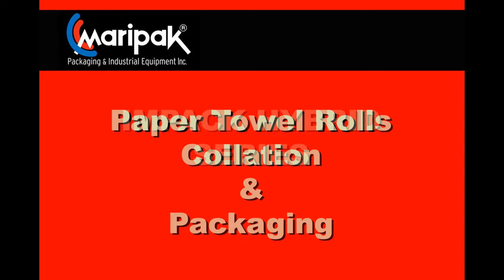Paper Towel Rolls Shrink Packaging | IMPACK 60 HYBRID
Maripak Packaging and Industrial Equipment Inc., is a shrink wrapping machine manufacturer located in İstanbul, Turkey. Our machine line includes Manuel L sealer machines, Semi-Automatic L sealers, Automatic Continuous Sealer Shrink Packaging Machines, PE Sleeve Wrappers and In-line Automation Systems as well as Shrink Heat Tunnels and Automated E-Commerce Packaging Solutions.

We have 30+ years of expertise in producing High-Quality Shrink Wrapping & Automated E-Commerce Packaging Solutions.